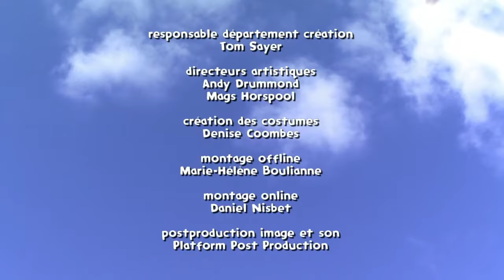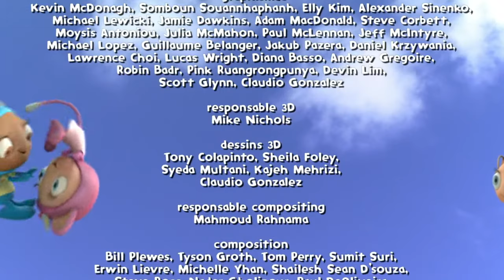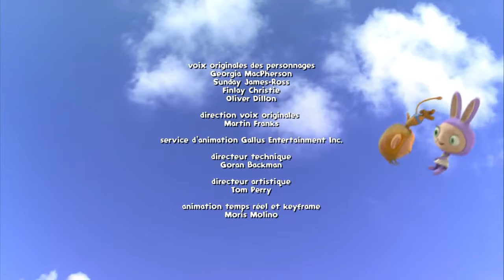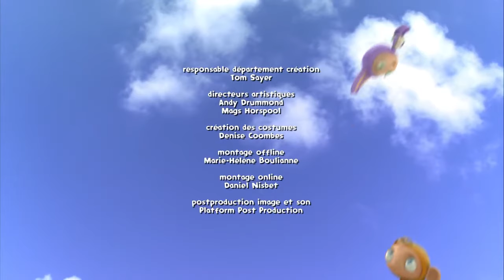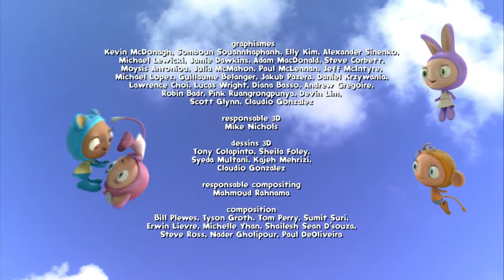Waybuloo 🧘 Compilation d'épisodes complets de 60 minutes sur ZeeKay Junior Français 🌳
Waybuloo transporte les enfants dans un pays magique appelé Nara - un monde réel, qui est habité par d'adorables personnages animés appelés Piplings. Dans chaque épisode, six enfants visitent Nara pour jouer avec les Piplings et explorer leur terre, alors que la vie réelle interagit avec le monde animé, montrant que chaque enfant peut visiter Nara et trouver son propre Waybuloo.